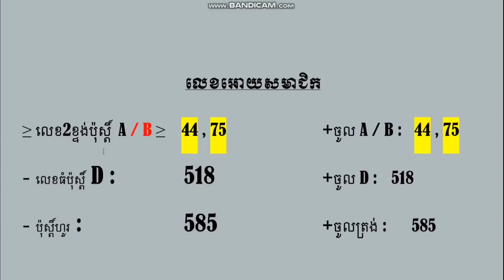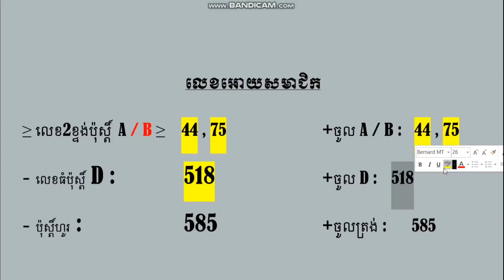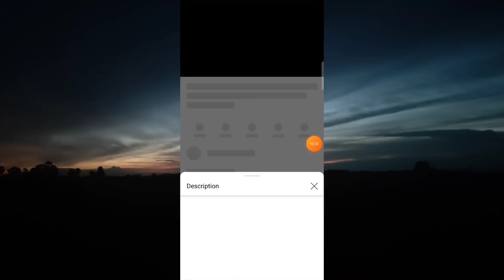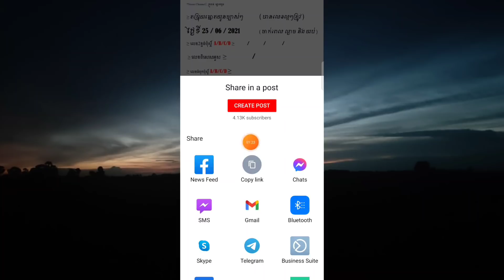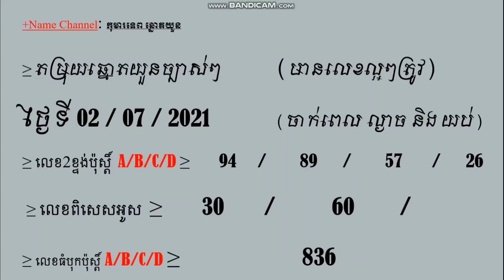របៀបតែងសេចក្ដីបែបប្រលោមលោកស្នេហា/How to compose a romantic novel